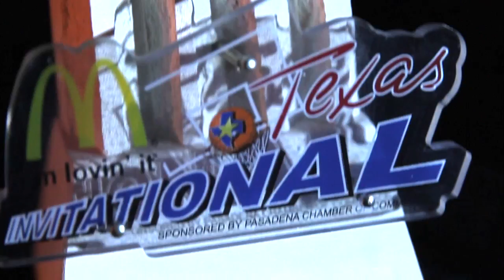Texas Invitational Interview with FB Marshall Coach Gary Nichols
Texas Invitational 2015